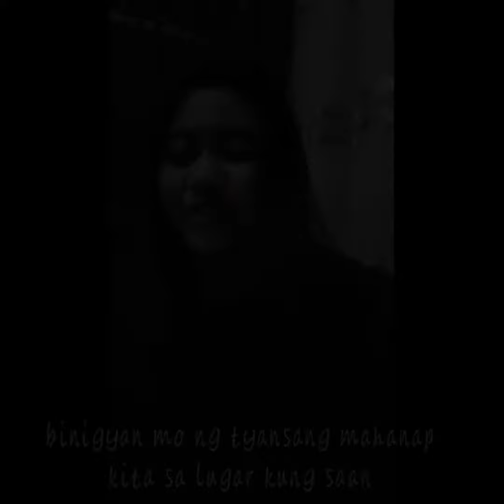Kabet ako By:Eljhay dulce | Original composed#10